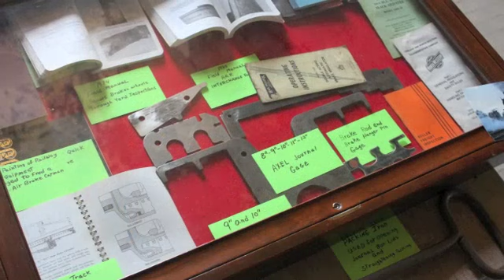Railroad Days 2011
Scenes from the old train depot and the museum during Railroad Days, held in Belle Plaine May 7, 2011.